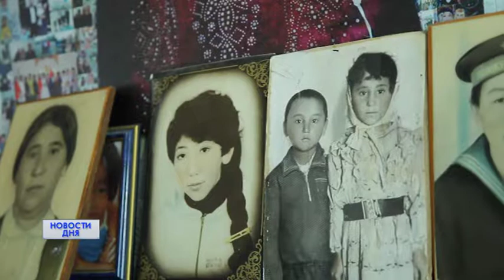ИЛЕКСКИЕ КАЗАХИ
О СЕМЕЙНЫХ ТРАДИЦИЯХ И ТВОРЧЕСТВЕ КАЗАХСКОГО НАРОДА. Оренбуржье и Казахстан связывает не только самая протяженная граница в России, но  и дружба длиной  в 4 века. На сегодня казахи - это третий по численности народ нашей области. Авторы программы "Туристический рецепт" побывали в Илекском районе.